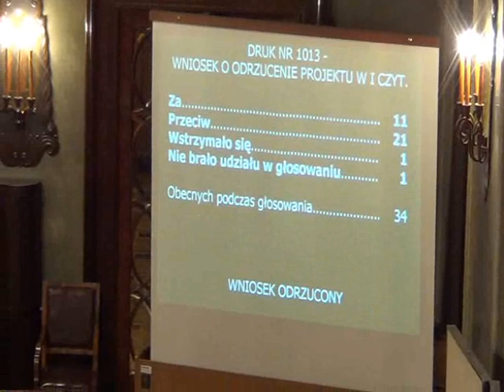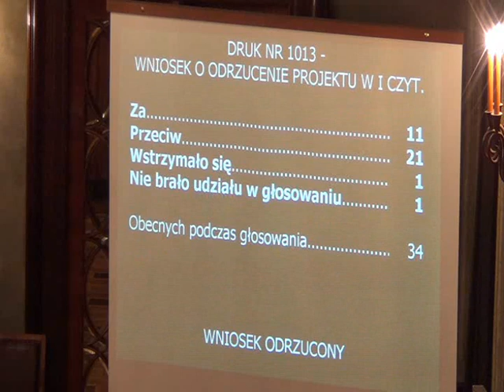RMK_21-11-2012_29 ws Miejskiego Centrum Profilaktyki Uzależnień - wniosek o odrzucenie w I czyt.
Zmiana Uchwały Nr VIII/66/11 Rady Miasta Krakowa z dnia 16 lutego 2011 r. w sprawie zmiany Uchwały Nr CVIII/1481/10 Rady Miasta Krakowa z dnia 8 września 2010 r. w sprawie likwidacji zakładu budżetowego -- Miejskie Centrum Profilaktyki Uzależnień w Krakowie, przy ul. Rozrywka 1 oraz utworzenia jednostki budżetowej pod nazwą „Miejskie Centrum Profilaktyki Uzależnień w Krakowie" i nadania statutu jednostce